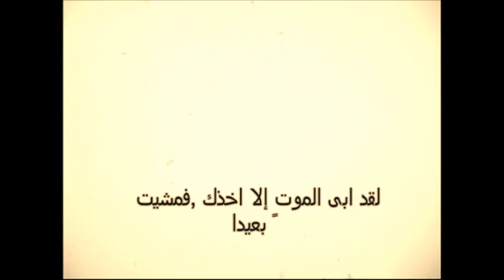Aiman Sayegh - 2nd Memorial -2011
Time will never erase this pain ... we miss you my brother we really do